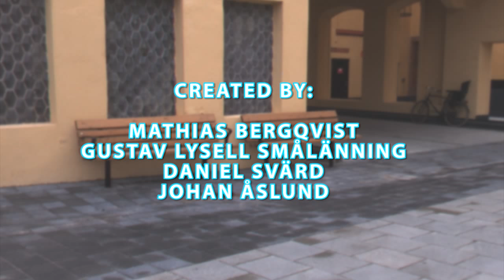Bubbles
A short video of some renderings of bubbles coded in python for Maya, with VRay materials and Image based Lighting from an HDR panorama.

Created by me, Johan Åslund, Gustav Lysell Smålänning and Mathias Bergqvist.